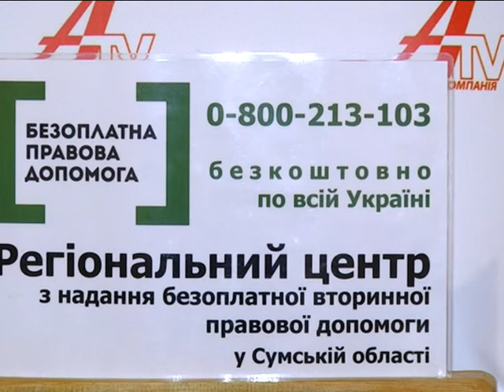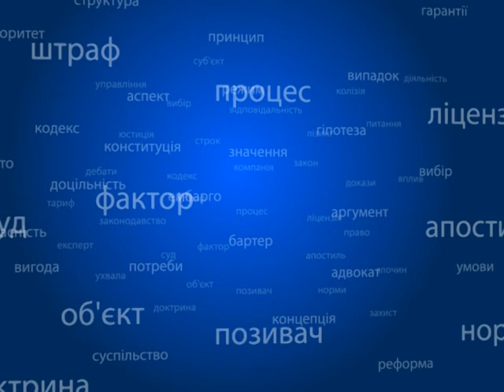Правовий лікбез 24